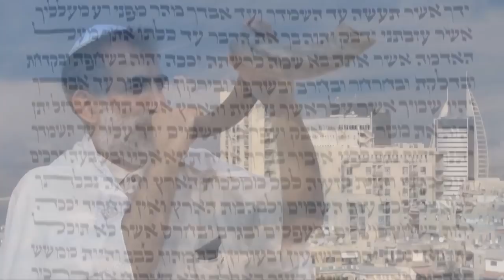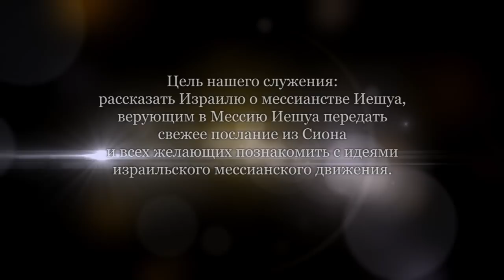Вопрос Гиты Бенцман